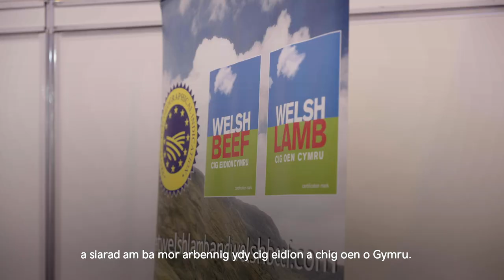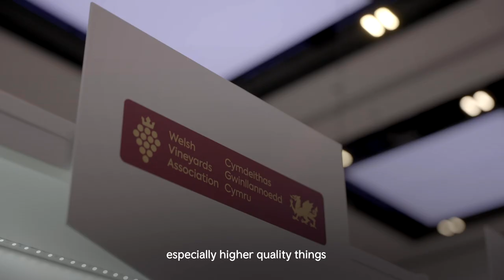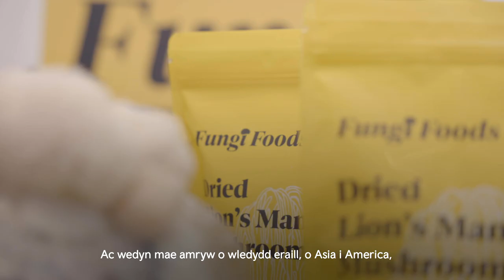BlasCymru/TasteWales 2023 - 2